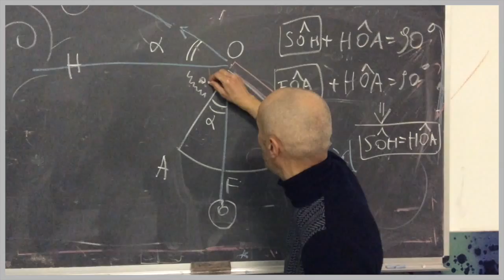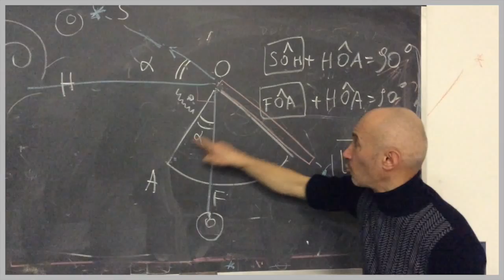IV edizione. Navigando nella storia: Gita al planetario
Da una barca conservata nel Museo della marineria di Cesenatico (Forlì-Cesena) i ragazzi dell’Istituto tecnico “Rino Molari” di Santarcangelo sono partiti per un periplo che li ha portati a conoscere la terra e il mare intorno a loro. Dopo aver seguito alcuni laboratori sui prodotti tipici locali, sulle origini antiche della scrittura, sull’orientamento con le stelle e la lettura del territorio, sull’archeozoologia e sul restauro dei reperti, i ragazzi sono stati impegnati in uscite all’aperto, sia in barca, sia per strada.

Il progetto “Navigando nella storia: viaggio tra gesti e parole”, selezionato nell’ambito della quarta edizione del concorso di idee “Io amo i Beni Culturali” (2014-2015), ha dato come frutti una mappa turistica multilingue, un blog

un video e un ipertesto.